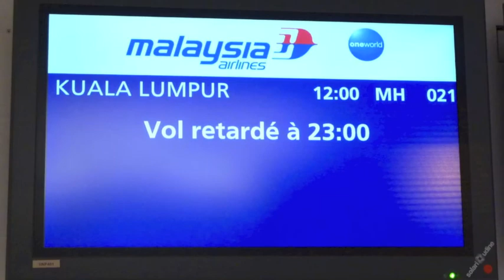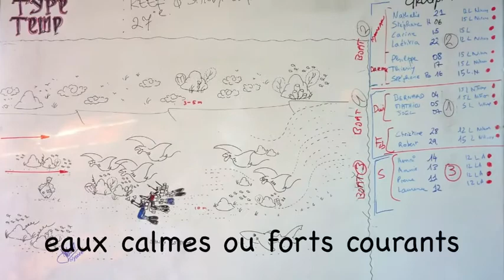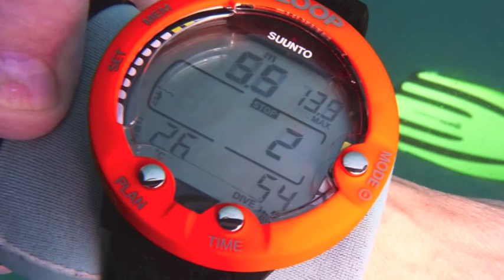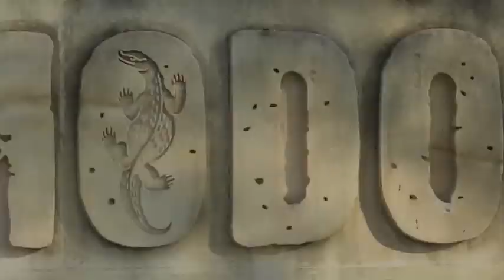KOMODO I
première partie de la croisière plongée KOMODO